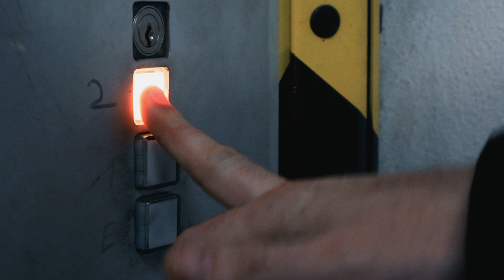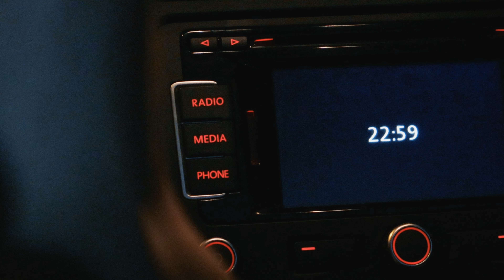LOST:RESET EPISODE 01 // LOST 2024 with ENGLISH SUBTITLES !!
LOST:RESET EPISODE 01
if you'd like to support the upcoming episodes of LOST:RESET and this channel, feel free to visit:

STARRING:
ANNE-KRISTIN MOHRICH … SOPHIE
ANNA HEINECKE … JEANETTE
KEVIN SCHMIDT … RAPHAEL
ADRIAN JANKOWIAK … JASPER
STEFAN PAPPENBERG … NIKOLAI
CHRISTIAN OLAG … BENEDIKT